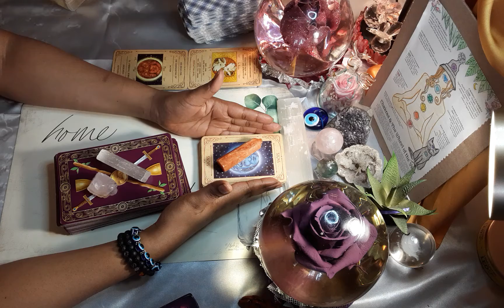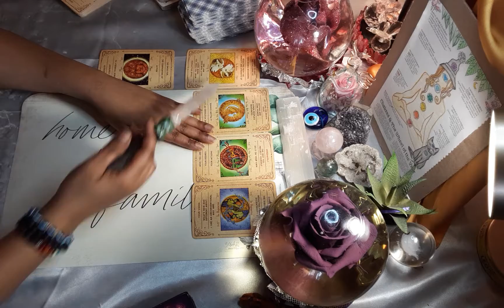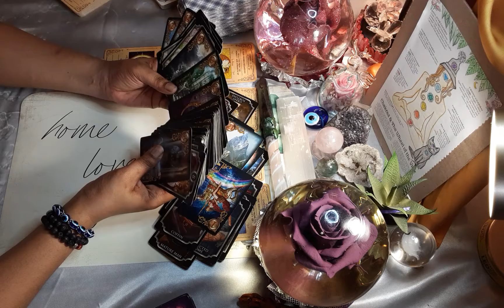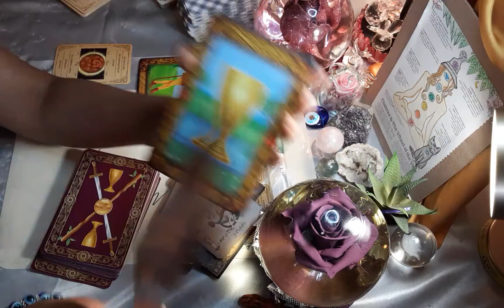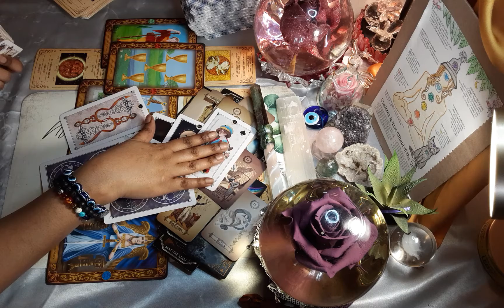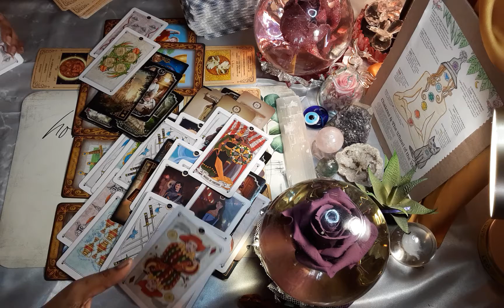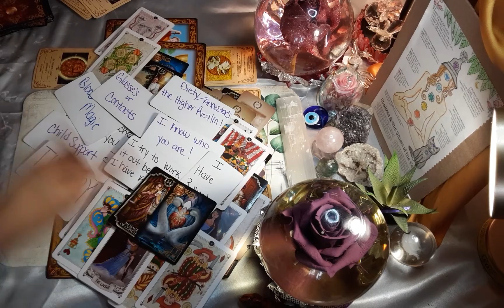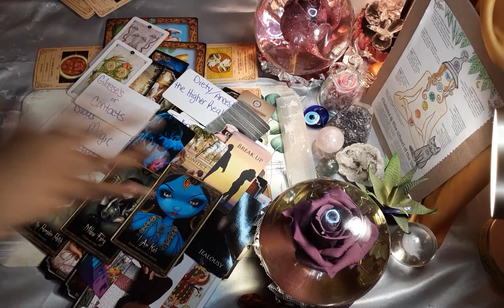♈ARIES🐏🧿📮Why I Choose the KARMIC 🧐